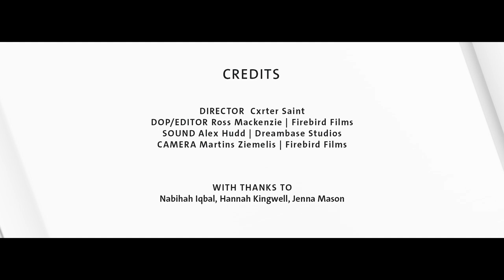‘Music is definitely the most spiritual art form’ | Nabihah Iqbal interview | Friday Late | V&A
Nabihah Iqbal is a musician, producer, DJ and broadcaster from London. Having lost two years’ worth of recordings when her music studio was burgled, she tells us how she managed to salvage parts and transform them into something new – the album ‘Blue Magic Gentle Magic (lost songs)’, which she has exclusively performed for the V&A’s final Friday Late of 2020. In this interview she also walks us through her creative process, the influence of nature and poetry on her work, and how the use of setting can play a key part in live music.

Friday Late celebrates all aspects of contemporary visual culture and design in society, bringing audiences together with leading and emerging artists and designers through live performance, film, installation, debate, DJs and more.

Directed by Cxrter Saint
Produced by Firebird Films